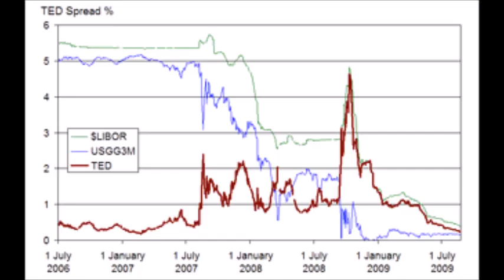Grandpa Joe Gets Owned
What a freeloading selfish cunt.